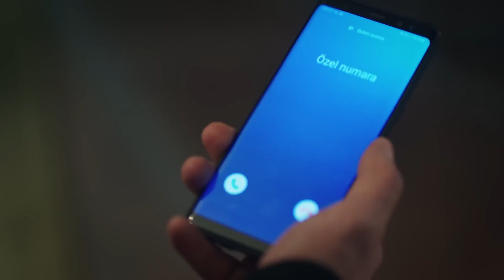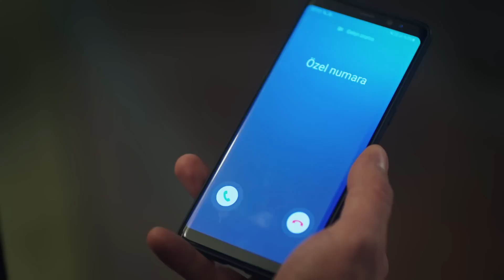Annelerinizin kaderi sizin elinizde! | Yemin 448. Bölüm